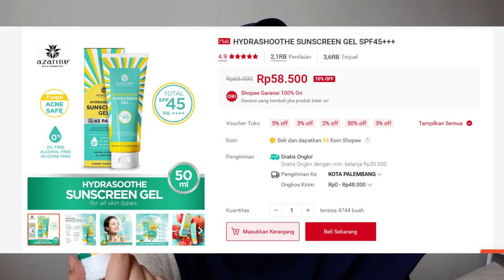JERAWATAN BISA PAKE? - REVIEW AZARINE HYDRASOOTHE SUNSCREEN GEL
katanya sunscreen ini terkhusus untuk "SUNSCREEN HATERS"? sebagus apa sih?
tonton review selengkapnya!

Beli produknya disini!

BACKGROUND MUSIC
Title: Imagination
Artist : Ryan
Genre : BGM, Jazz
Mood : Fresh, Refreshing, flutter
Credit to composer Ryan